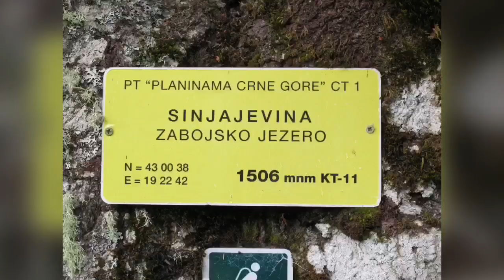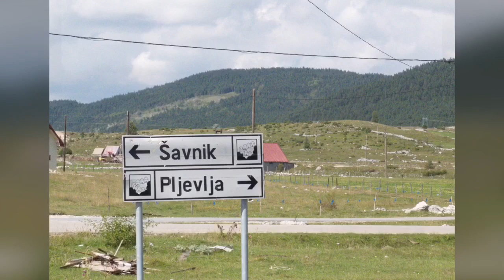Le Monténégro à cheval 2018